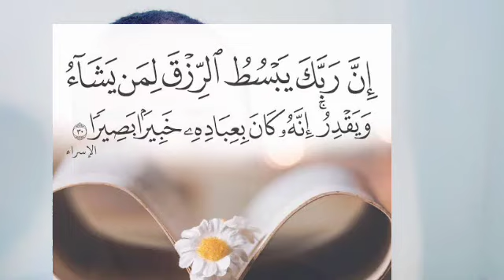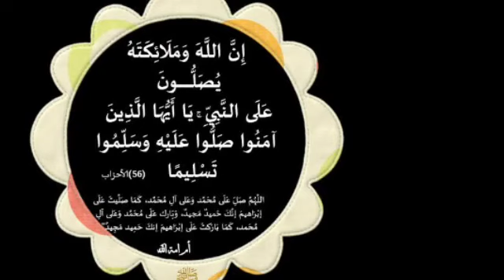ردد هذه الآية من القرآن بعدد معين وسترى البركة والرزق يسخران لك الناس!